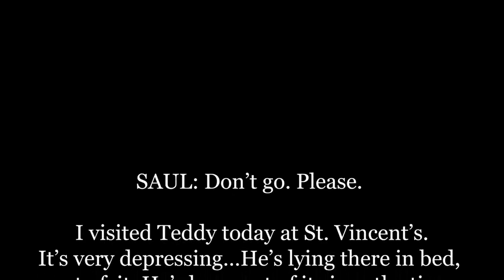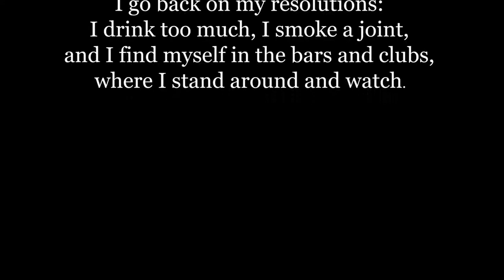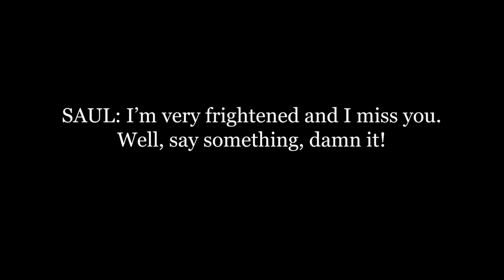Script Excerpt from "As Is" by William M. Hoffman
This video features a monologue by the character Saul from William Hoffman's play "As Is". The text from the play is accompanied by voice-over narration from Jonathan Hadary, who played the role of Saul on Broadway.